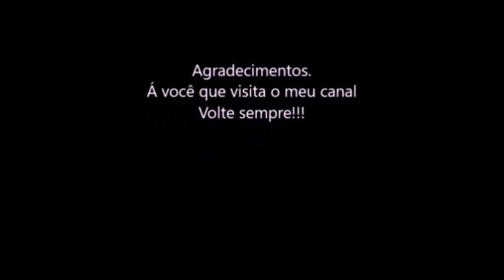Por falta de voos peguei 1 onibus de Salvador-Ba até Paulo Afonso-Ba em 29/12/2021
Ao invés de 1 hora de voo  passei 9 horas  na estada até Paulo Afonso-Ba em 29/12/2021
Fui ao oftalmologista as pressas prá tratamento á laser no olho esquerdo